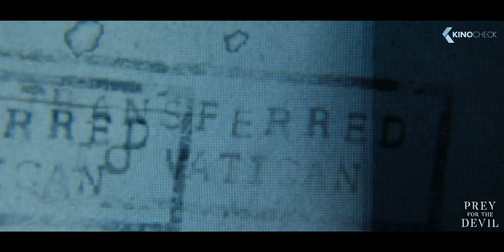PREY FOR THE DEVIL Clip - Worm Infestation (2022)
Sister Ann is a restless 25-year-old who devoutly believes that performing exorcisms is her calling. But she is at odds with the institution's traditions: nuns are not allowed to perform exorcisms, only priests. With the support of a mentor, a professor who senses her special gift, she is allowed to observe actual training sessions. Her desire to prove herself takes a personal turn when she meets one of the school's most disturbed patients. During their harrowing encounters, Sister Ann comes face to face with a demonic force that infests the school and has mysterious ties to her own past. It is then that the power of evil and her own startling abilities are fully realized.

Prey for the Devil (2022) is the new horror movie starring Jacqueline Byers, Colin Salmon and Christian Navarro.